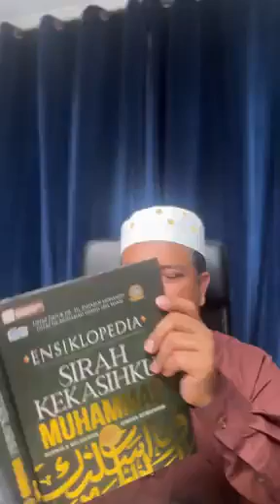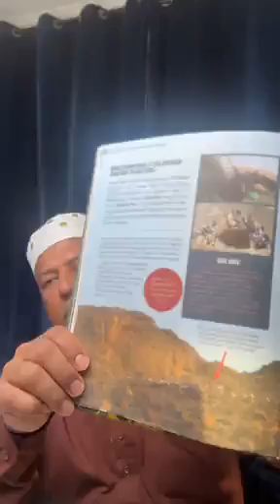Pangkat Utusan Allah. - Kuliah - Ustaz Datuk Dr Zahazan Mohamed DPSM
Pangkat Utusan Allah.
Kuliah
Ustaz Datuk Dr Zahazan Mohamed DPSM